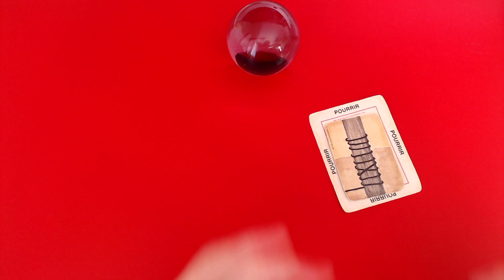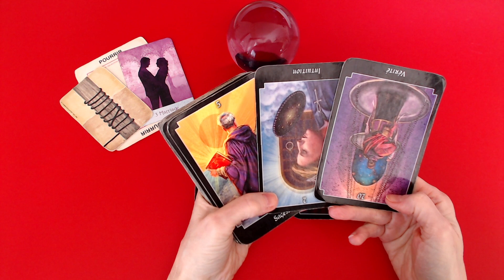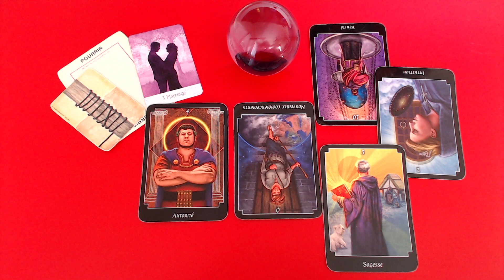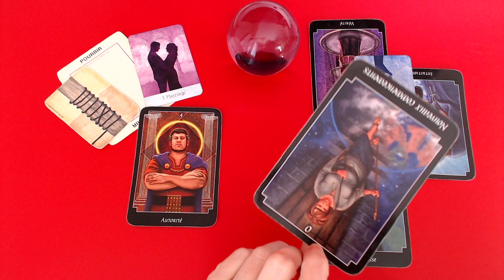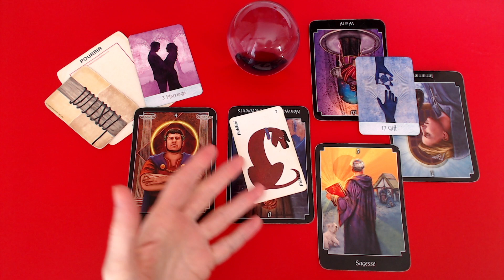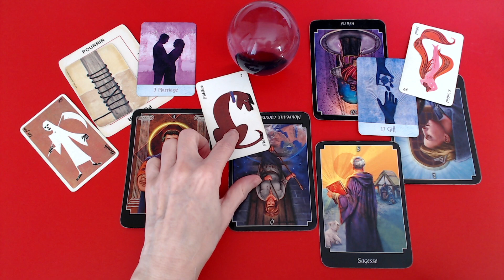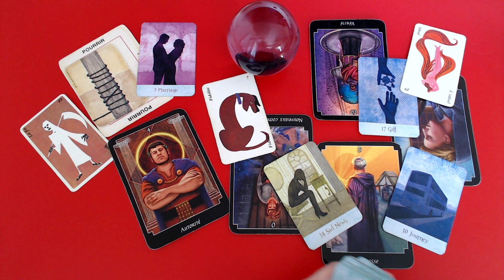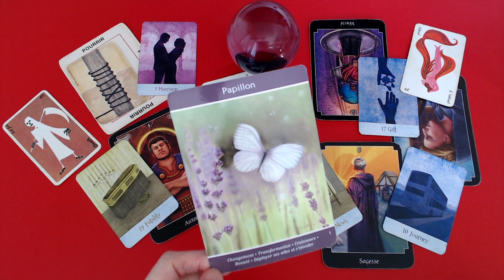Devoir se taire 😶 pour garder ce lien. Changement, transformation.✂️